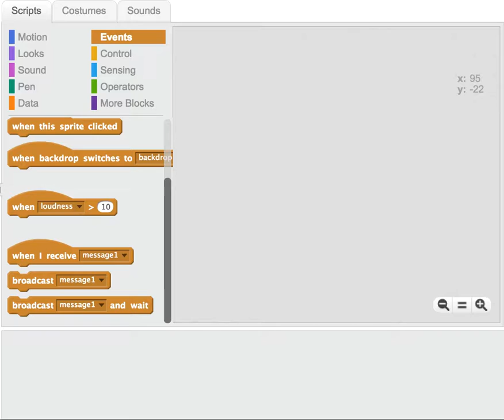Scrap - Special block senders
This also works with broadcasts, when-backdrop-switches and custom blocks.